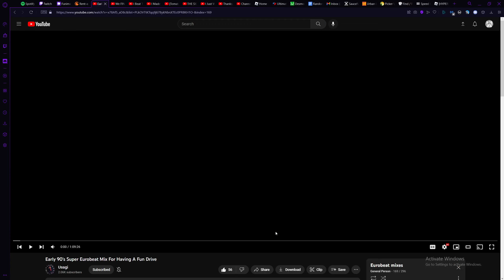Inetmares car test Race 11/10/2022